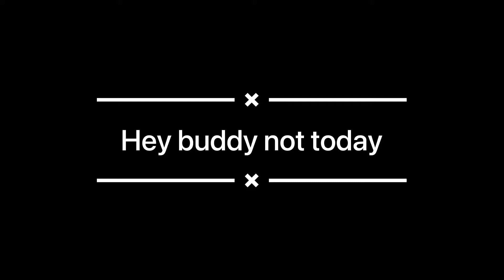Hey buddy not today